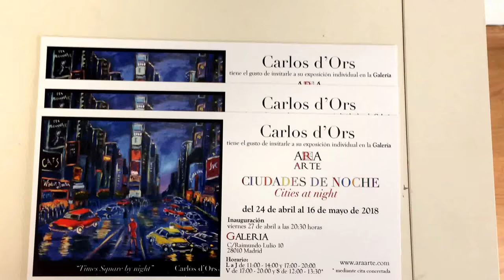Carlos d'Ors. Cdades De Noche (Cities at night)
La Galería Ara Arte os invita a la Exposición individual de Carlos d'Ors titulada "CIUDADES DE NOCHE (Cities at night), cuyas obras estarán expuestas del 24 de abril al 16 de mayo de 2018.

La inauguración será el próximo viernes 27 a las 20:30 horas y contaremos con la presencia del propio artista y otros poetas que recitarán poemas sobre "Ciudades" acompañados por la guitarra de INGRID DA y la danza de CLAUDIA BATE.

¡Espero que la disfruten, no pueden faltar!